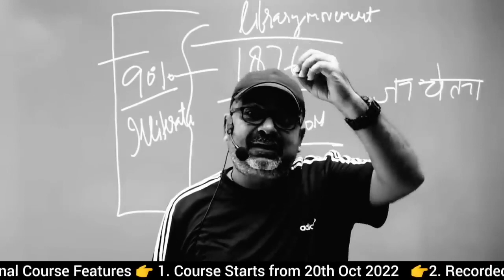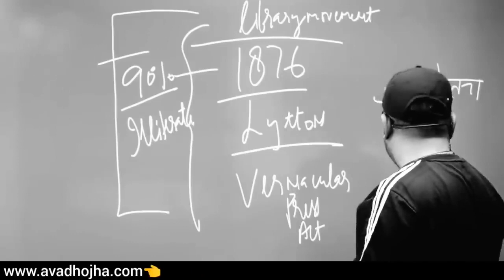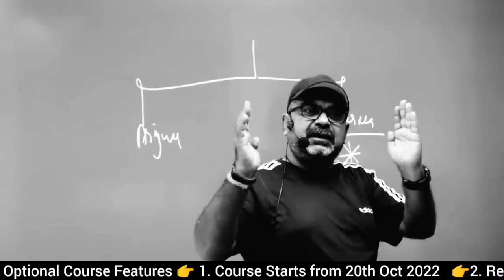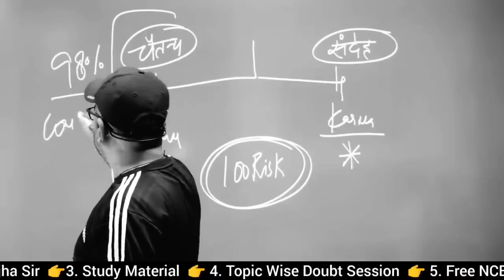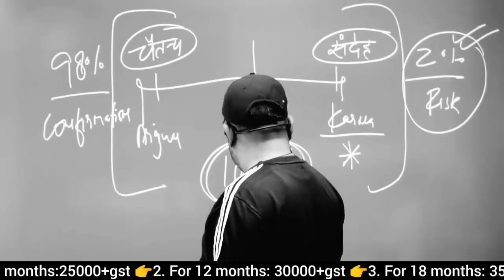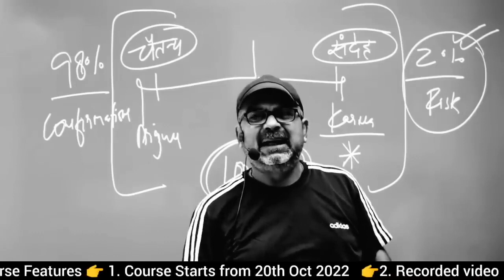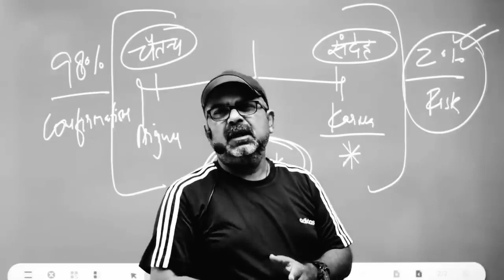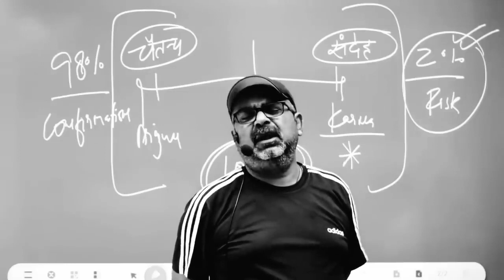योग्य होने के बावजूद कर्ण अर्जुन से हार जाता है क्यों 💯 Avadh Ojha Sir Ojha Sir Motivation